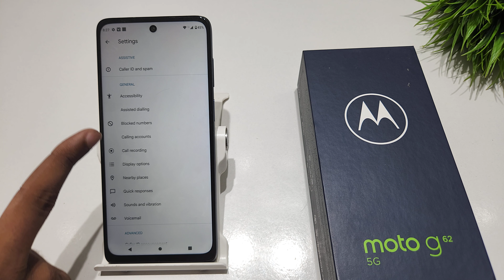How to enable caller id and spam protection in Moto g52 | Moto g62 me sms protection